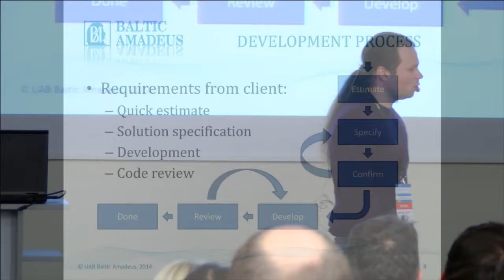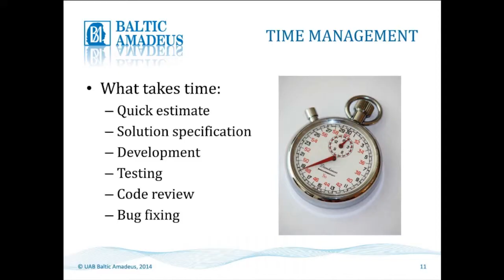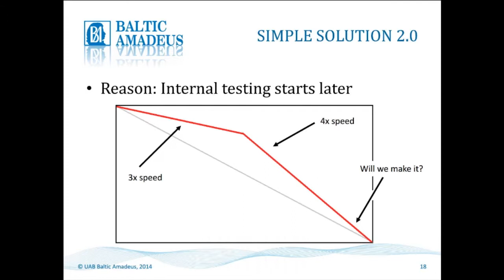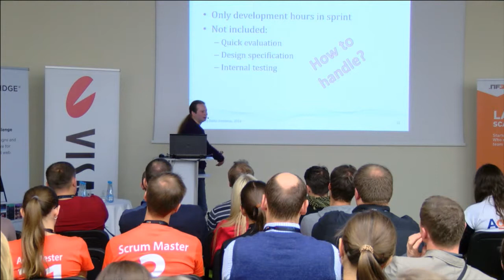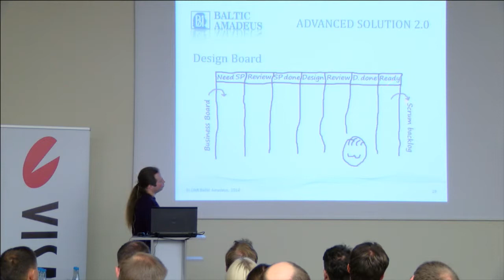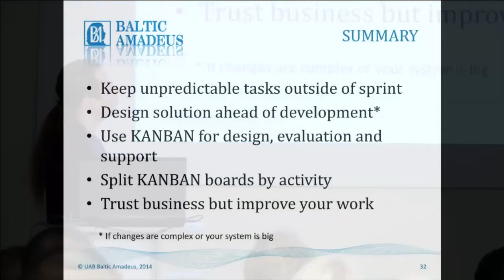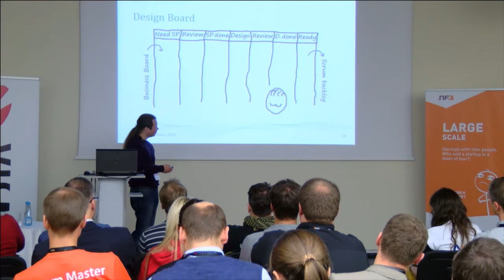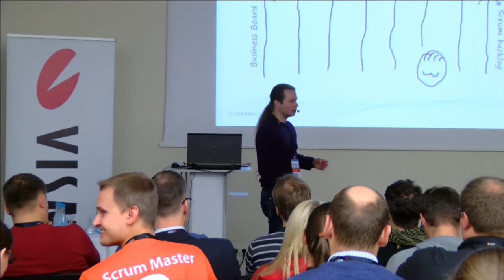Antanas Kompanas: When SCRUM is not enough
Antanas Kompanas is a long time employee of Baltic Amadeus. During his 10+ year carrier he worked as a developer, project manager, consultant and architect both in local and out-sourced teams in Lithuania and abroad. The last two years he was a member of a .NET development team that was improving and extending a big enterprise solution for a Scandinavian client and directly contributed to the evolution of team’s and client’s understanding and application of agile methods.

When SCRUM is not enough

Once you start using SCRUM and its time-boxing approach there is a natural urge to put everything into the sprint to get better control of it: initial analysis, architecture, testing, meetings, etc... However, it turns out that it’s not that simple and some tasks are just not meant to be handled in sprint. In this session we will explore how usage of SCRUM evolved in one of the development teams in Baltic Amadeus while working on a big enterprise solution and how we managed to stabilize sprint scope by offloading particular development tasks to KANBAN. We will also show what stages each user story must pass to make it work well in an enterprise environment.